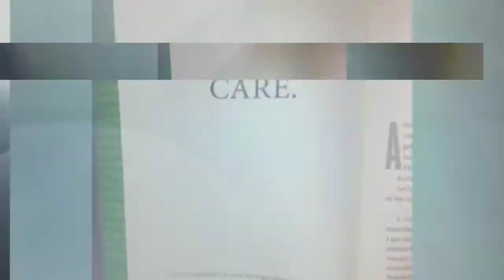Marketing Minute 36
Social Media Ads and ILSs Competing on TV.  Fun times to be in Apartment Marketing.